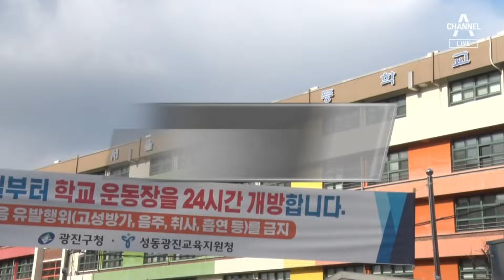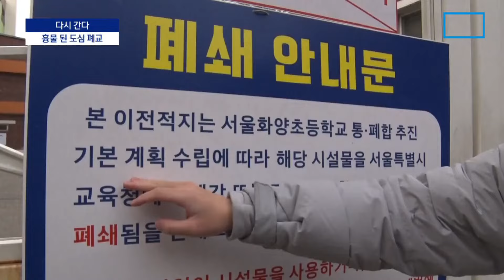[다시 간다]흉물 된 도심 폐교…다른 쓰임새도 난망 | 뉴스A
[다시 간다]흉물 된 도심 폐교…다른 쓰임새도 난망

저출산으로 학생이 줄다보니 학교도 하나둘 문을 닫고 있습니다. 농어촌 학교는 물론 서울 도심 학교들도 예외가 아닙니다. 마땅한 활용법을 찾지 못해 장기간 방치되며, 흉물이 되고 있습니다. 김태우 기자가 다시 가봤습니다.

〈평일〉
08시 00분 라디오쇼 정치시그널 (유튜브 라이브)
08시 50분 김진의 돌직구 쇼
10시 20분 김진의 더라방 (유튜브 라이브)
12시 00분 뉴스A 라이브
15시 50분 강력한 4팀
17시 20분 뉴스TOP10
19시 00분 뉴스A

〈주말〉
12시 00분 토요랭킹쇼·뉴스A 라이브
17시 40분 뉴스TOP10
19시 00분 뉴스A

〈평일〉
08시 00분 라디오쇼 정치시그널 (유튜브 라이브)
08시 50분 김진의 돌직구 쇼
10시 20분 김진의 더라방 (유튜브 라이브)
12시 00분 뉴스A 라이브
15시 50분 강력한 4팀
17시 20분 뉴스TOP10
19시 00분 뉴스A

〈주말〉
12시 00분 토요랭킹쇼·뉴스A 라이브
17시 40분 뉴스TOP10
19시 00분 뉴스A